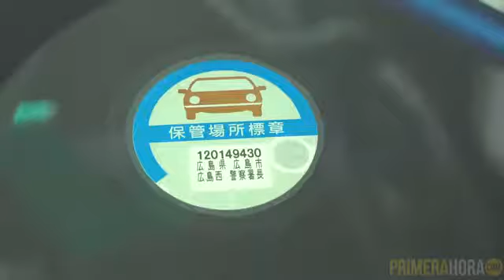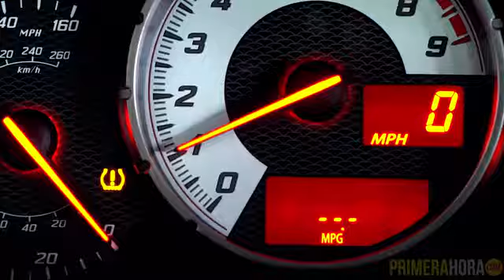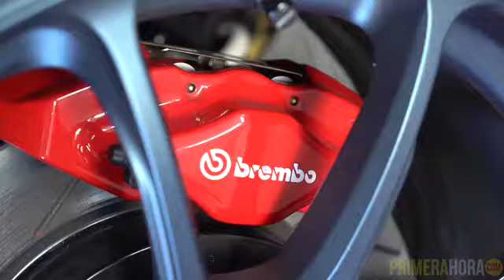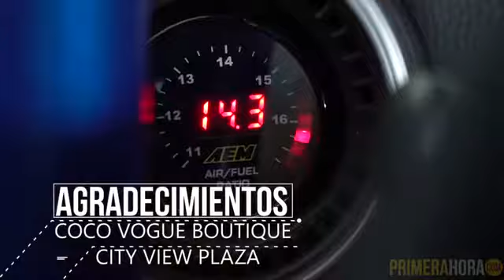"Montate Aquí" - Scion FR S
Episodio 7 del programa "Montate Aquí" de En este episodio estaremos viendo las modificaciones de este Scion FRS.